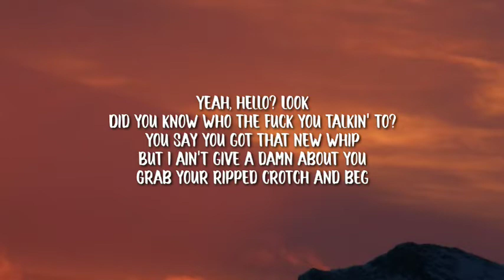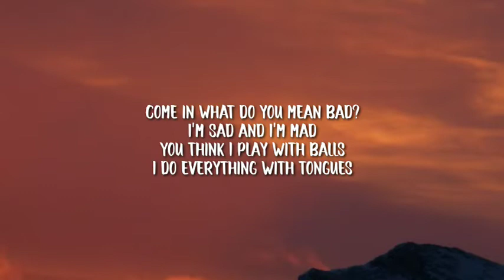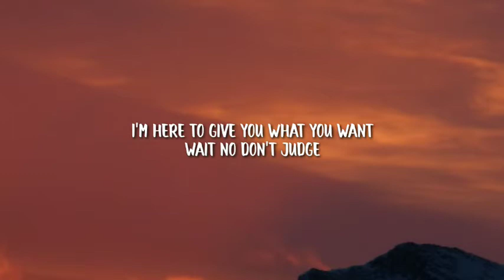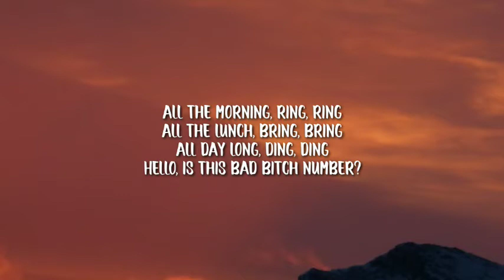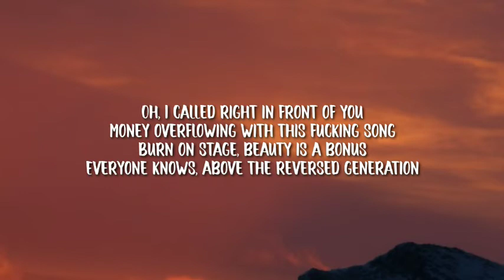SOYEON - Is this bad b***** number (Lyrics) (ft. BIBI, Lee Young Ji)